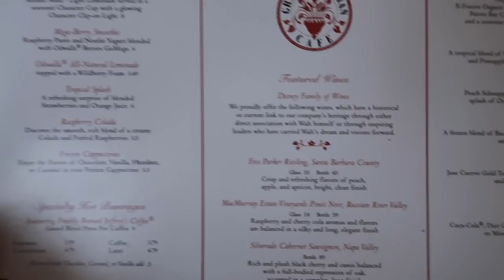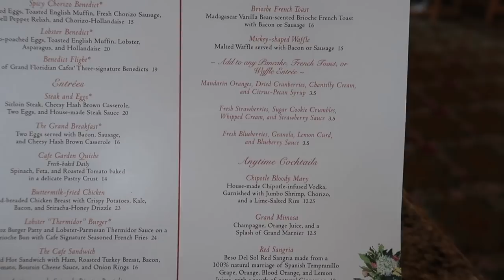Resort Hopping On Our Last DISNEY Day! || technically Vlogmas Day 10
Here it is! The final video of my Disney Trip (and vlogmas haha)! As always, I hope you enjoyed it.